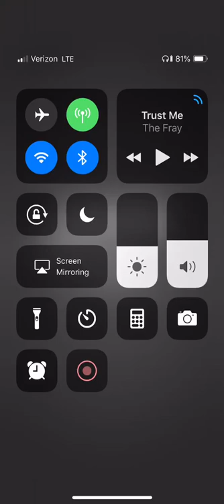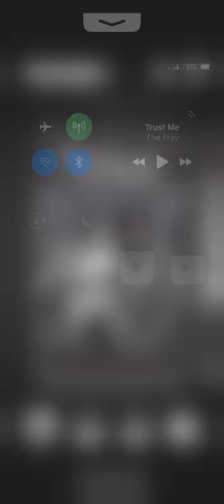BINM Walk The Plank Act 4